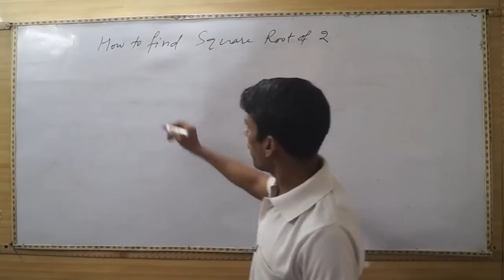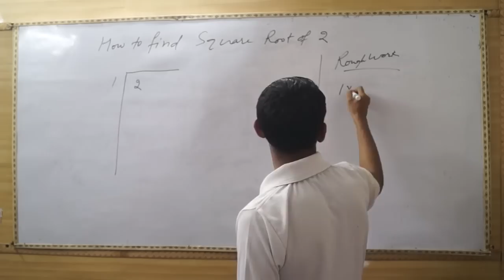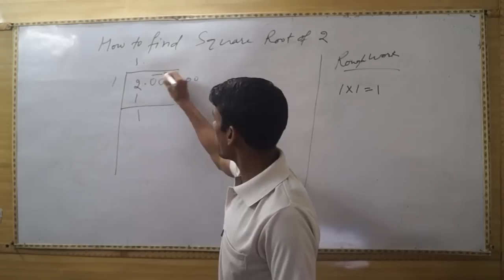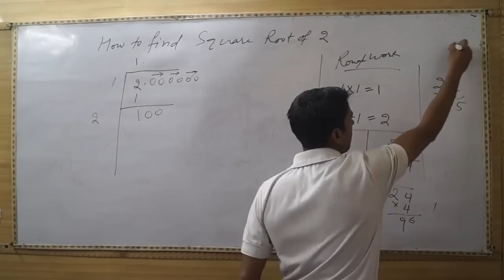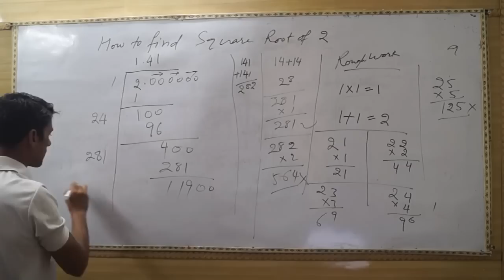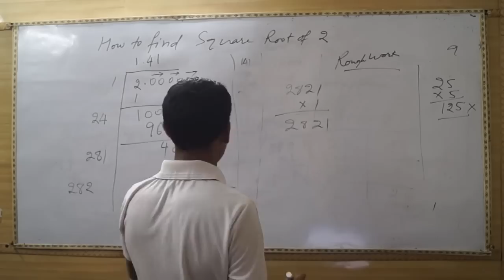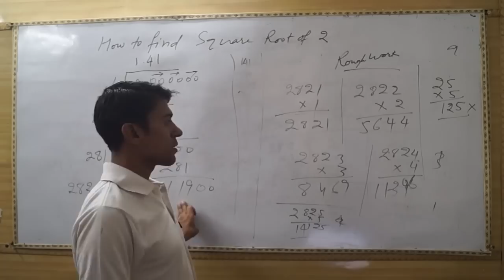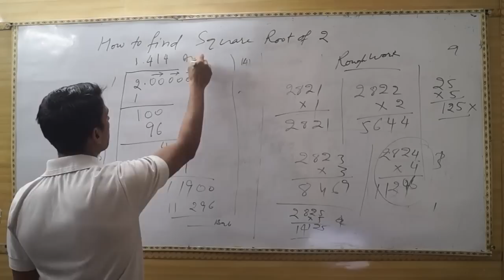How to Find Square Root of 2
Today, you will learn the square root of 2 step by step.